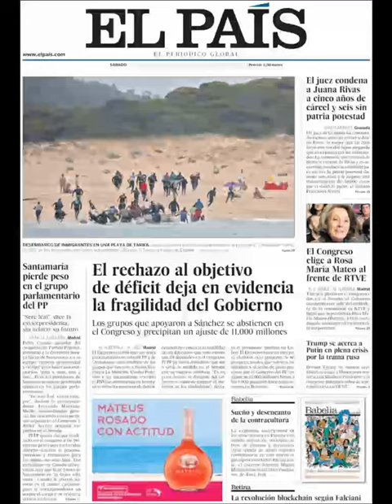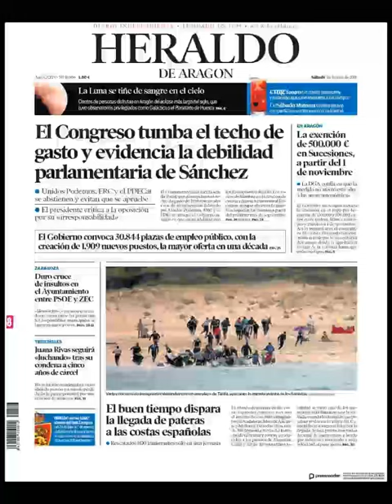Noticias Sábado 28 Julio 2018 Principales Titulares Portadas Diarios Periódicos España Spain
Principales Titulares de Noticias en Portadas Diarios Periódicos Españoles del Sábado 28 de Julio de 2018 ¿Que le Parecio este día?